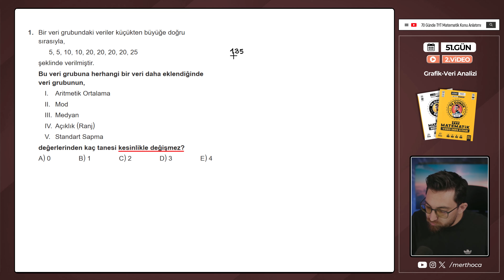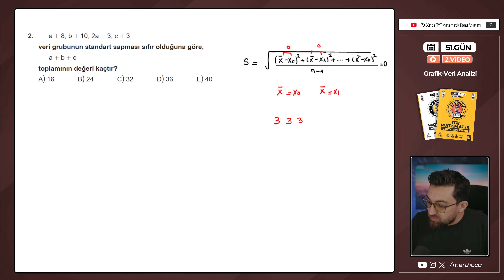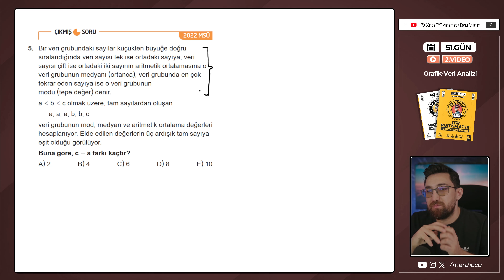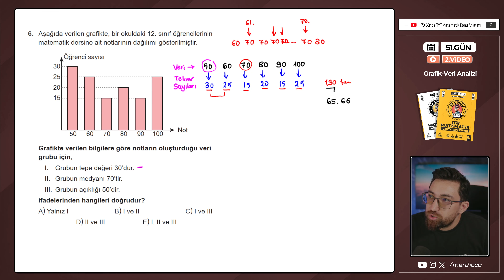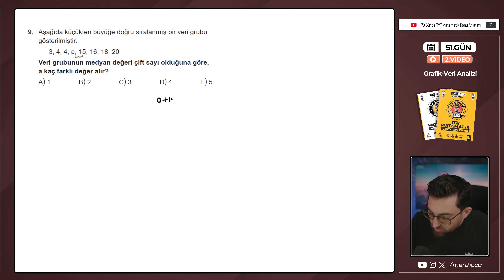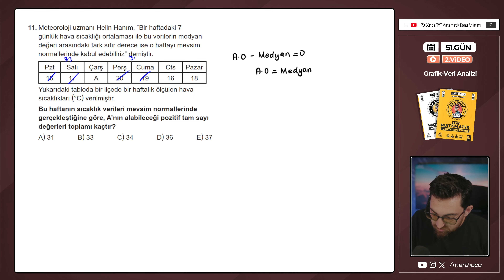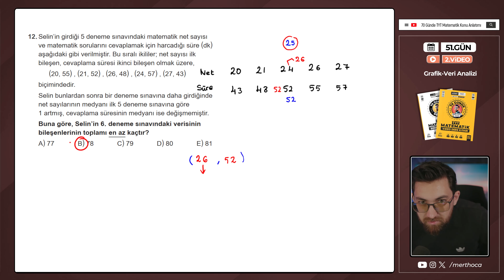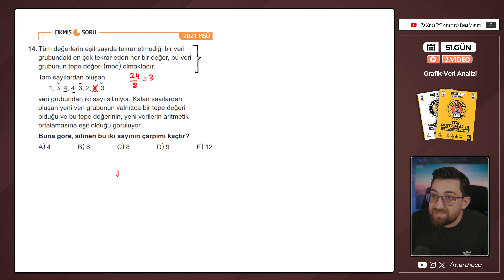Grafik ve Veri Analizi | Bölüm Bitirme Testi-2 | 51.Gün - 2.Video | 70 Günde TYT Matematik | 2025